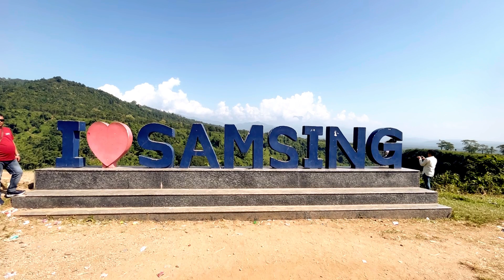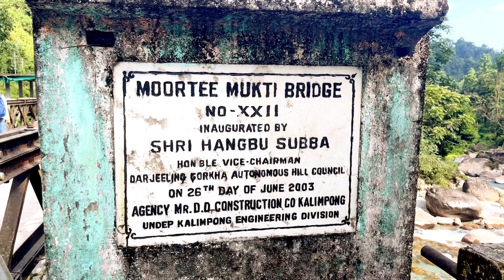Must Visit Places of Dooars 👌👌❤️❤️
Ochena Jeetu,
Jeet
Please watch this travel vlog